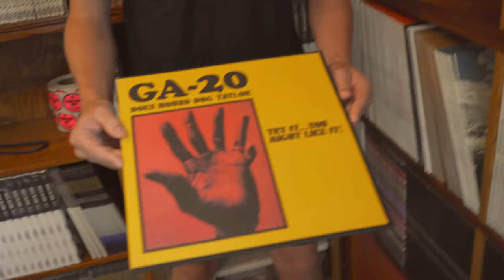GA-20 Does Hound Dog Taylor: Try It...You Might Like It!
GA-20 Does Hound Dog Taylor: Try It...You Might Like It! Out August 20th, 2021!